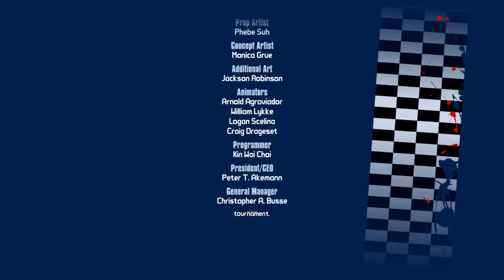The History of Mad Moxxi - Borderlands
Hey sugar, I heard you're interested in a little ol' bartender.